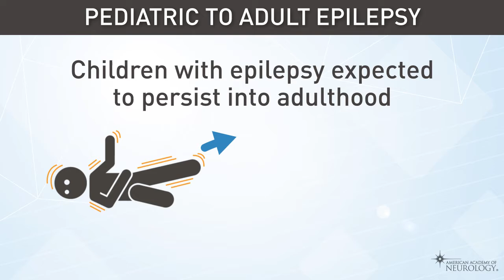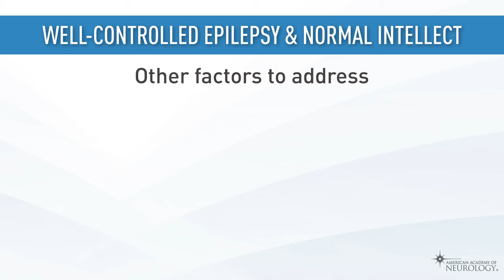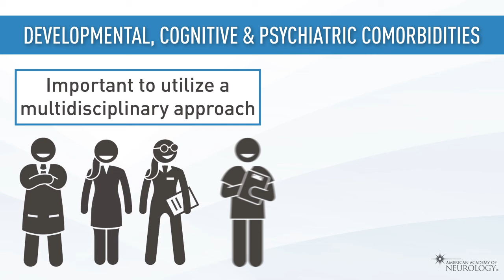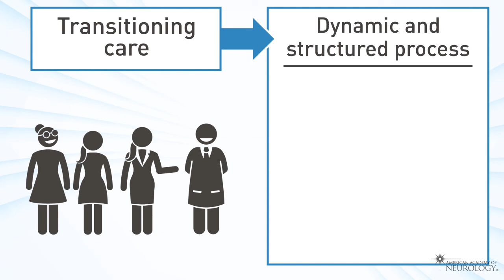Transition of Care From Pediatric to Adult Epilepsy - American Academy of Neurology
About forty to fifty percent of children with epilepsy continue to have epilepsy into adulthood, possibly for their entire lives.  Epilepsy may have major effects on normal adolescent development, and societal attitudes confound this difficult period in the lives of young people with epilepsy. As young people with epilepsy struggle with adolescence, most will have their health care providers change from the nurturing, family-centered style of pediatrics to the very individualistic, “autonomous” approach of adult health care. In this video we will illustrate how “ transition “ should be distinguished from “ “transfer of care,” and importance of addressing different questions and concerns that families and patients might have in preparation for the transition.